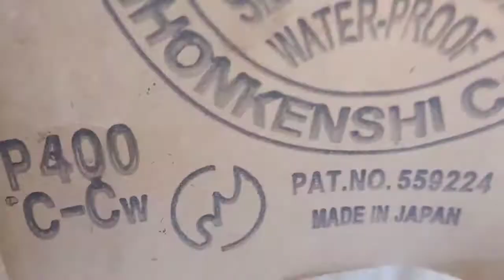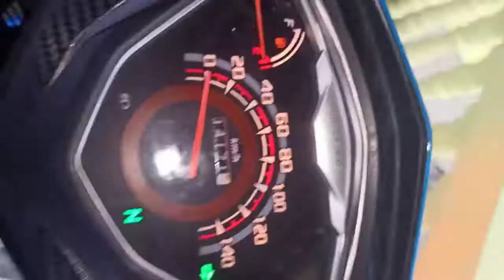Cara Pasang Brek Racing Kriss MR3